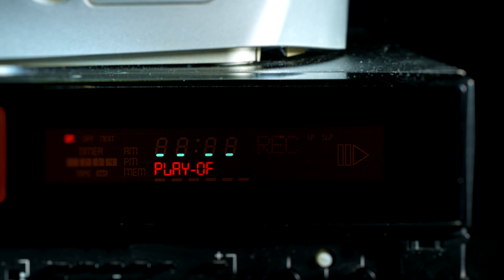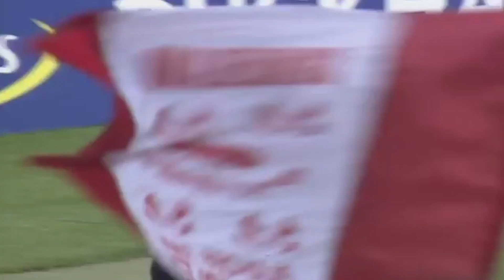The Greatest Game: Charlton vs Sunderland - Play-Off Final May 1998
Charlton were victorious in one of the most dramatic play-off finals to ever grace Wembley Stadium, beating Sunderland 7-6 on penalties after contesting a thrilling 4-4 draw over 120 minutes. Re-live this historic moment.